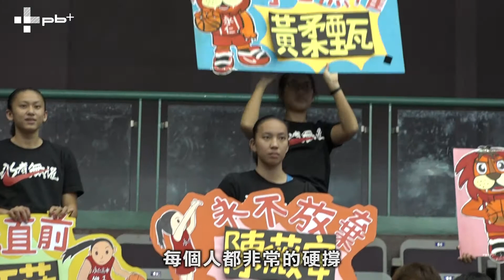文化4連霸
恭喜文化女籃4連霸！
陳薇安：「主辦單位應該頒9個MVP吧~~~」

攝影：陳建復
訪問/剪接：許惠萍